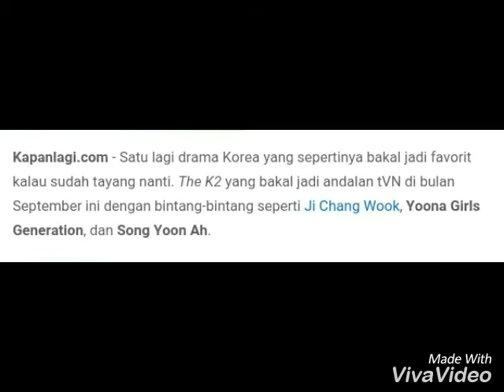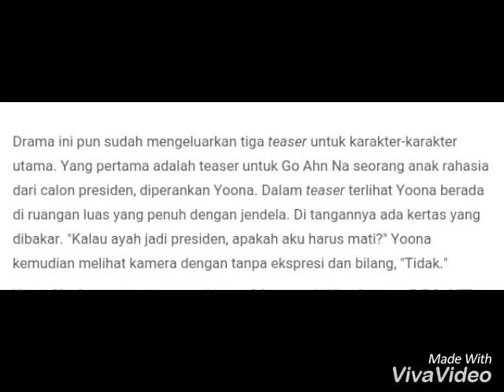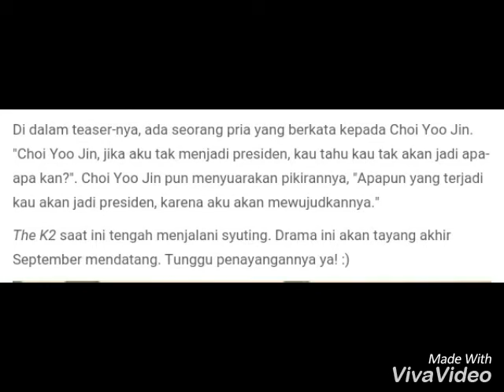Heboh.... YoonA SNSD dan Ji Chang Wook Acting Serius di Teaser The K2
YoonA SNSD dan Ji Chang Wook Tampil serius di Teaser The K2